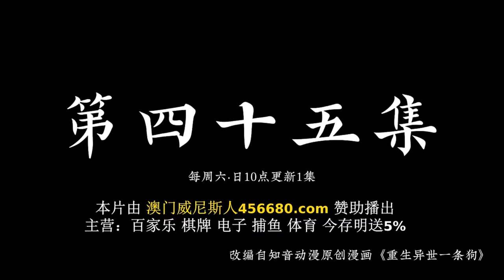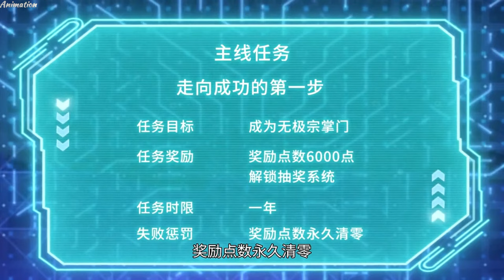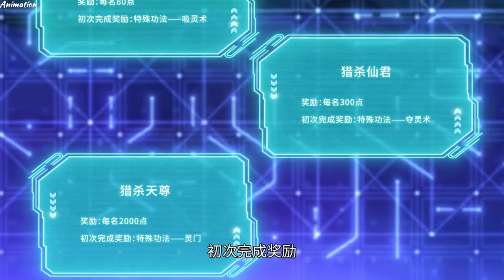💫ENGSUB [ Rebirth of a Dog in Another World ] EP 45-57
Meet Yang Shan, a skilled internet user known for witty comebacks. He’s a professional hater, famous for saying things like, ‘I’d be a better dog than you even if I were one!’ Then, one day, a mysterious system grants his ‘wish.’ Suddenly, he finds himself starting as an ordinary stray dog. Will he rise up and prove even a regular dog can outshine the proud ‘top dog’? Get ready for the show to begin…
NOTE :  Translations using Tool/AI might not be accurate and could contain inappropriate words.